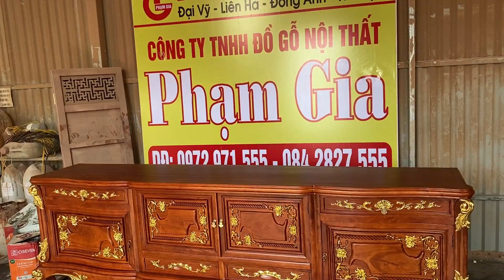Kệ tivi hoàng gia gỗ hương dát vàng phong cách tân cổ điển châu âu | Đồ Gỗ Phạm Gia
🏭 CS1 : Làng Nghề Châu Phong,Liên Hà,Đông Anh,Hà Nội
🏭 CS2 : Làng Nghề Đại Vĩ ,Liên Hà,Đông Anh,Hà Nội